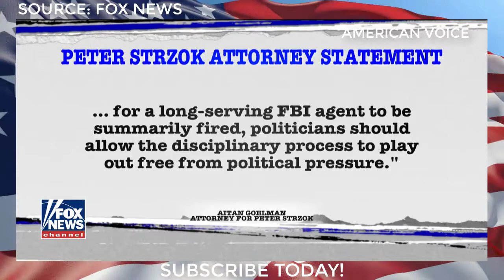Furious Trey Gowdy Demands Answers Why Bias Was Not Found On Clinton Investigation?!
On 'The Story,' frustrated Republican congressmen demand to know why the FBI agent's anti-Trump bias was not found to be an influence on the Clinton investigation.